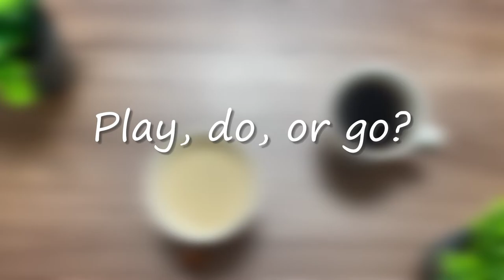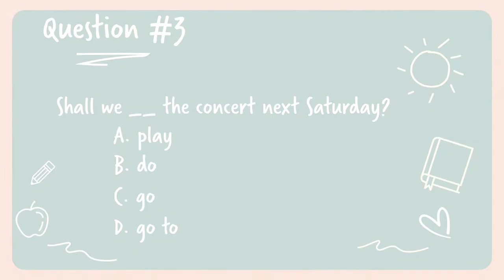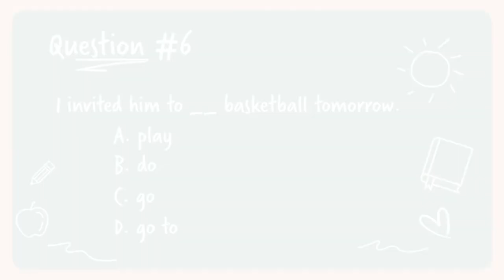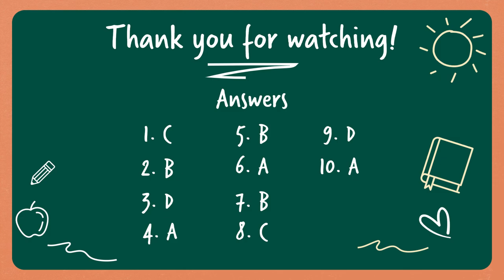Common Mistakes: Go, Play, or Do? - どっちの動詞を使うべきか？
Hello everyone!

Back with another "Common Mistakes" video! This one talks about students using the wrong verb when describing common, everyday activities.

質問や取り上げてほしいトピックがあればぜひコメント欄にお願いします！